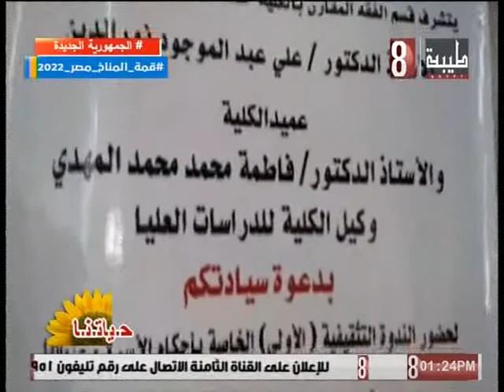فاعليات الندوة الثقافيه عن اسس الزواج بسوهاج